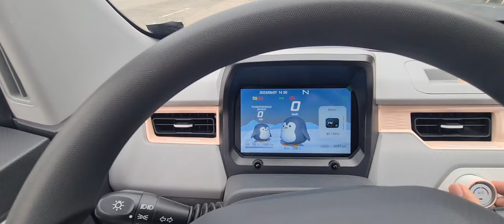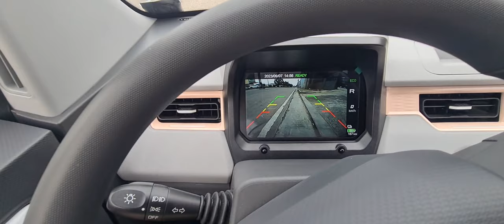JETOUR ICE CREAM ELECTRIC CAR | TEST DRIVE | JETOUR AUTO FAIRVIEW